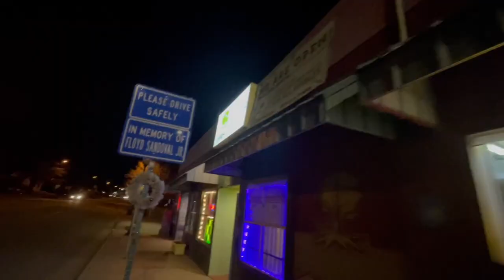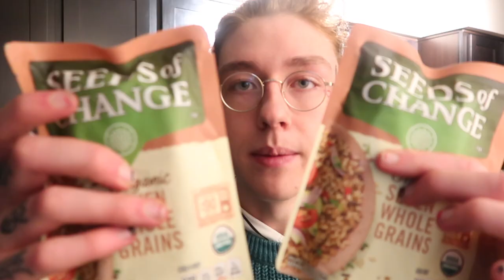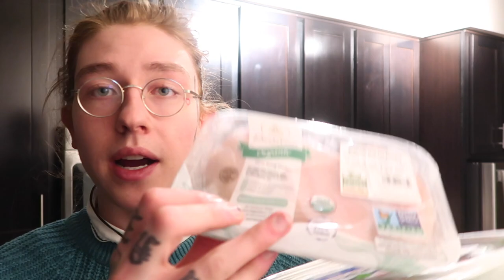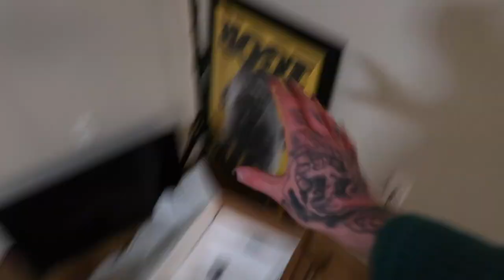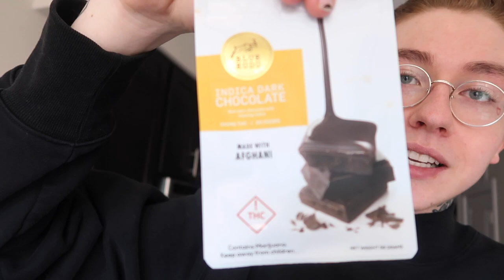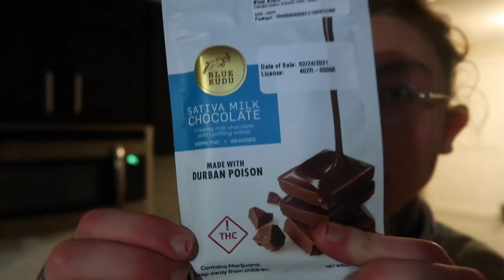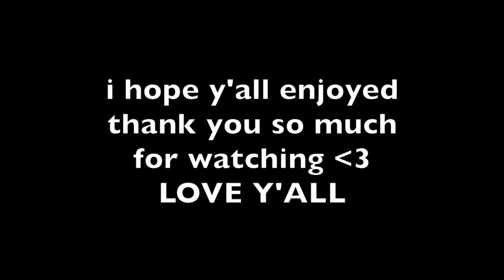i moved to Colorado *vlog*